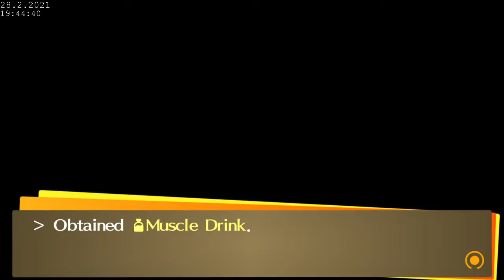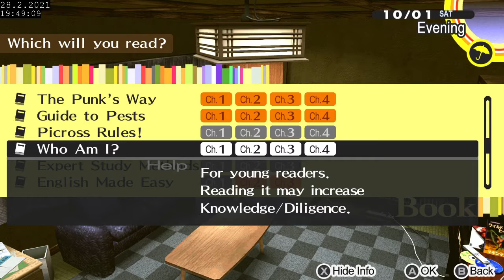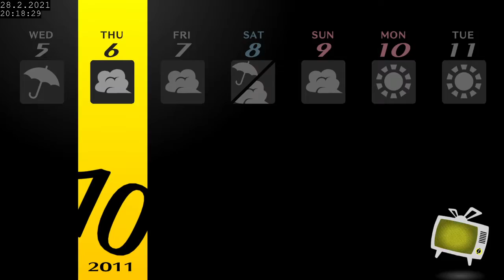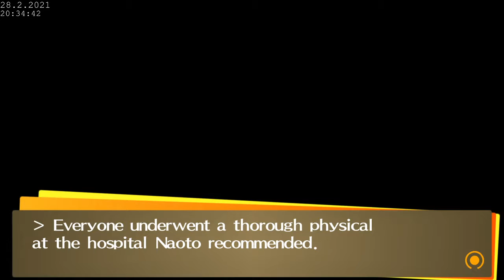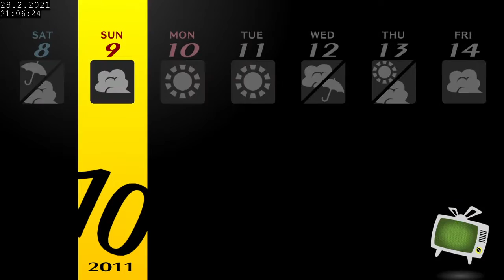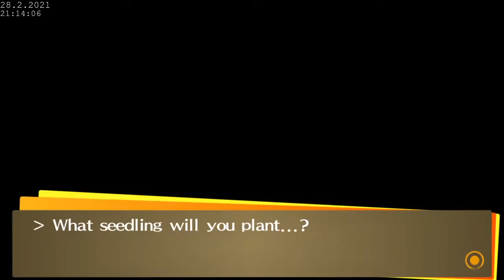Persona 4 Golden Full Playthrough - Part 35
It's healthy to express a little rage sometimes